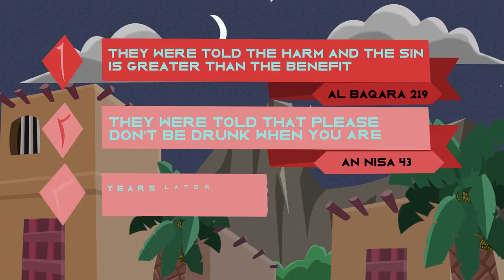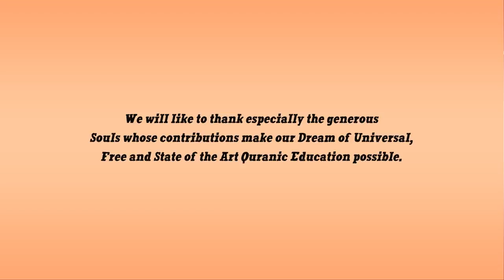Bartender who accepted Islam illustrated story Subtitled